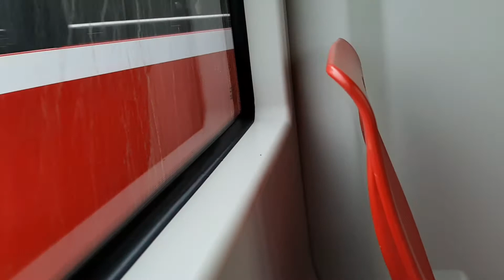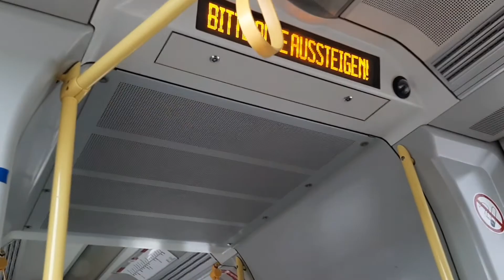Wiener Linien Linie 6 🚊 #030 Burggasse-Stadthalle U➡️Geiereckstraße